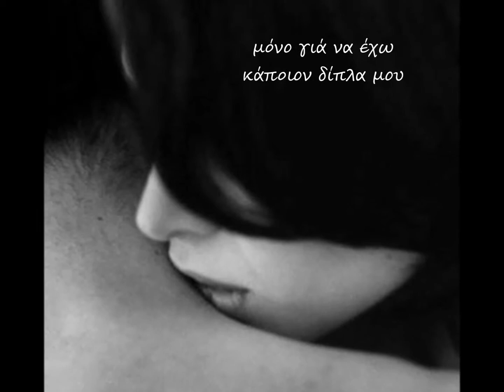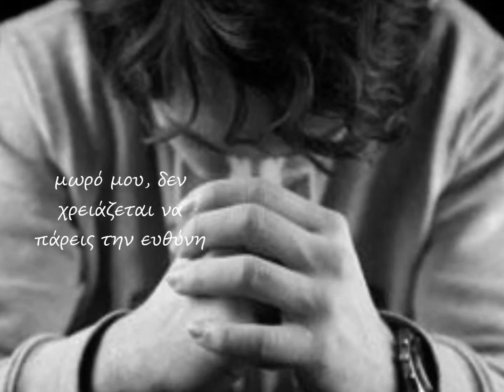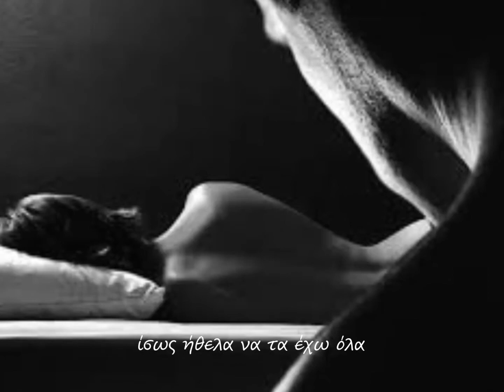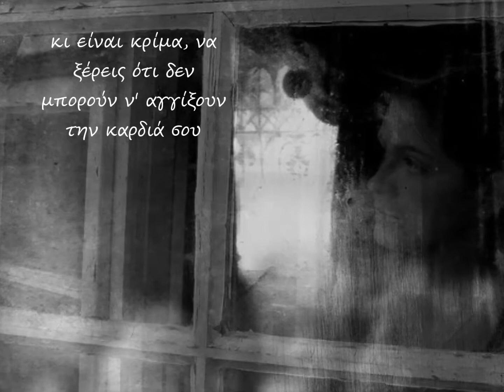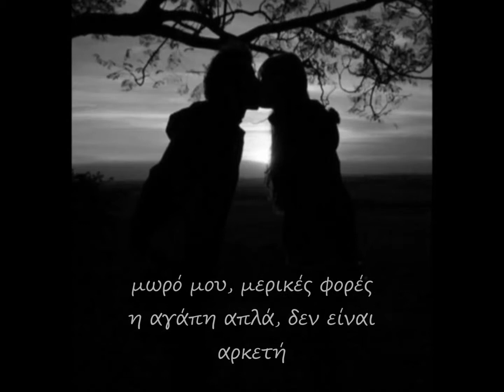Sometimes love just ain't enough - PATTI SMITH - DON HENLY - GREEK SUBS - tidal wave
.κι είναι κρίμα να ξέρεις ότι την καρδιά σου δε μπορείς να εμπιστευθείς.
SOMETIMES LOVE JUST AIN'T ENOUGH - PATTI SMITH - DON HENLY